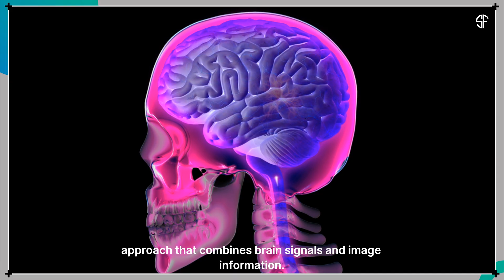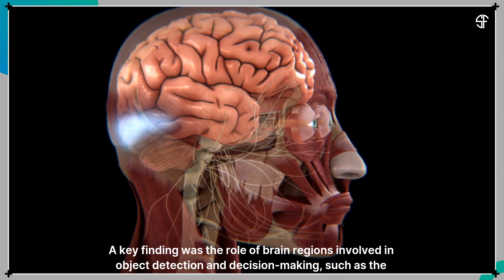Brain Signals and Images Hold the Secret to Better Decision!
How accurately do people make decisions in complex tasks? A new study published in Scientific Reports by PhD student Xuan-The Tran and a global research team combines EEG brain signals and image data using AI to improve decision prediction.